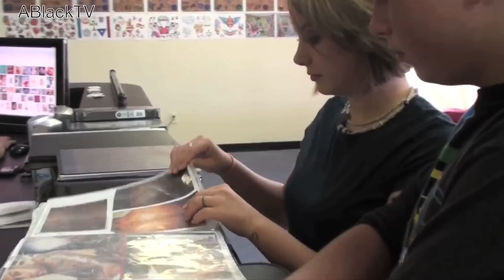ABlackTV Reel 2012 | Directing X Editing X Producing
Director X Editer X Producer X Videographer General Reel of Brandon 'ABlack' Jones, creator of ABlackTV. Based out of Charlotte, NC but willing to travel.